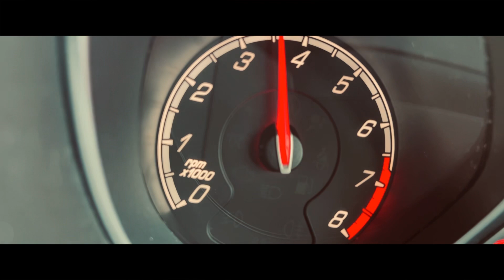Remake of a classic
Made on iPhone 13 Pro.
Editing done on lumafusion.